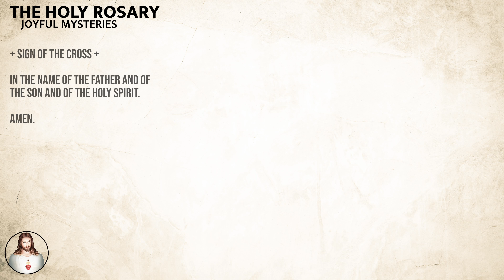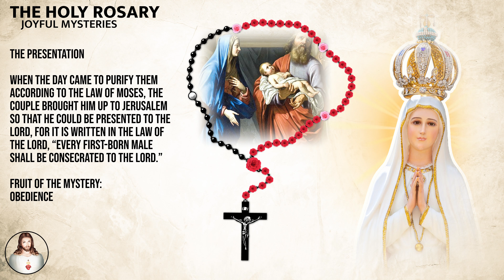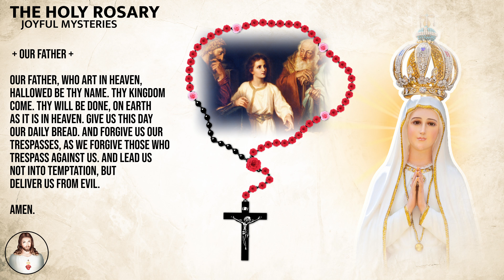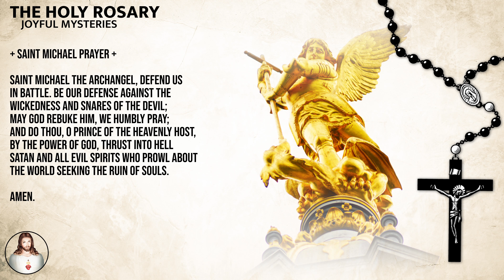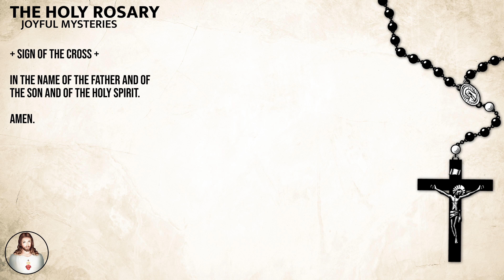TODAY HOLY ROSARY: JOYFUL MYSTERIES, ROSARY SATURDAY, 🌹 MAY 13, 2023 🌹 OUR LADY FATIMA FEAST DAY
Join us to pray Joyful Mysteries on (Monday & Saturday) daily!

1st Joyful Mystery - The Annunciation - 2:31
2nd Joyful Mystery - The Visitation - 6:48
3rd Joyful Mystery - The Nativity - 11:09
4th Joyful Mystery - The Presentation - 15:31
5th Joyful Mystery - The Finding of Jesus in the Temple - 19:58
+ Hail Holy Queen - 24:18
+ Rosary Prayer - 24:55
+ Saint Michael Prayer - 25:31